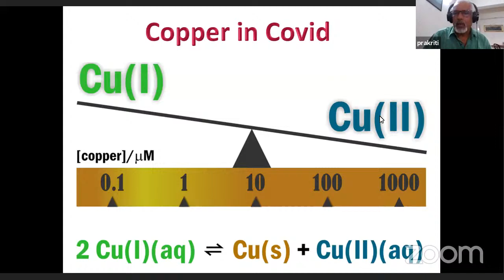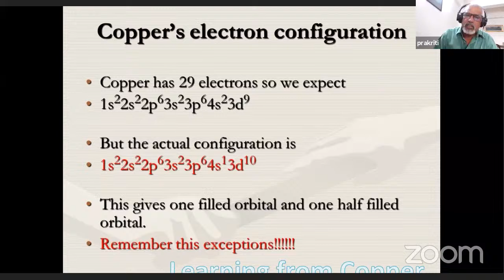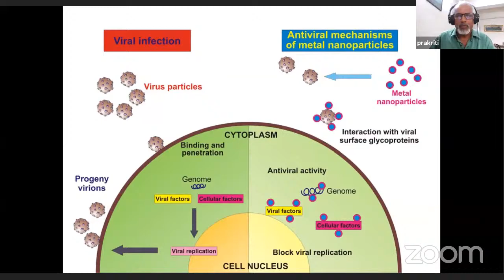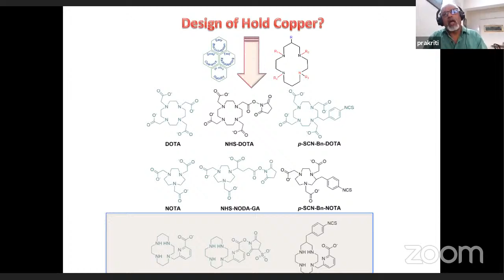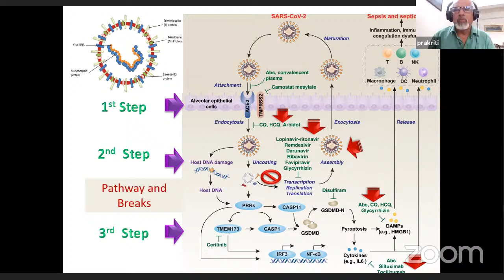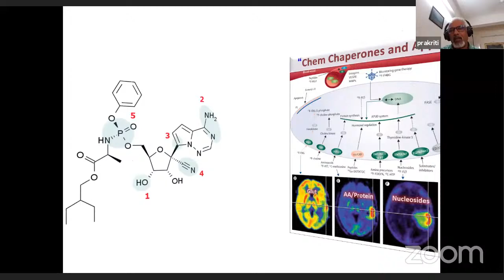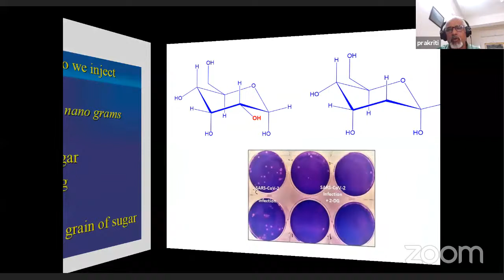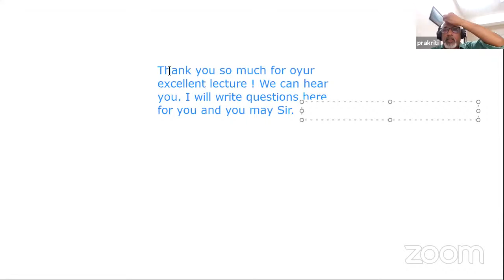Workshop on Healthcare Innovations during COVID Outbreak